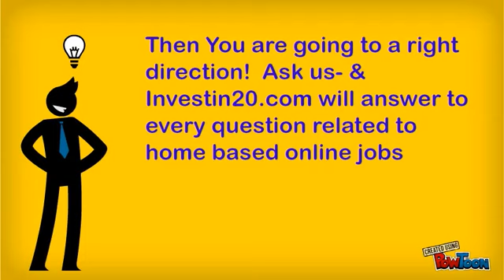Home based jobs in india By investin20.com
Hi there now you can ask for any kind of home based jobs in india with or without any investment.